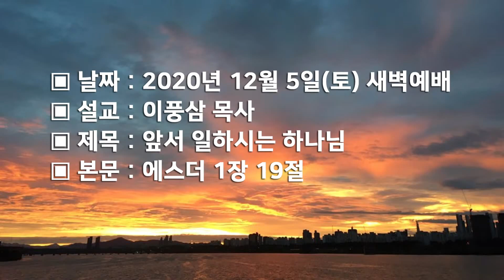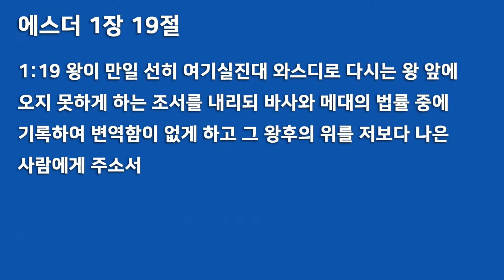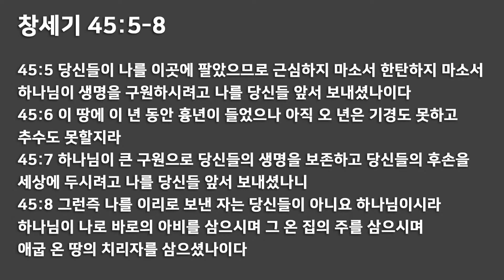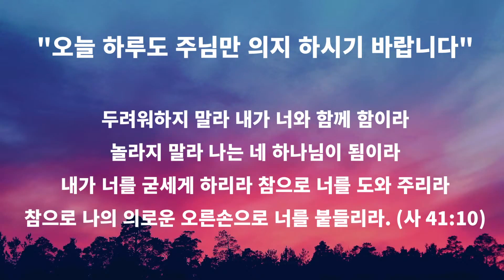에스더 1장 19절 [2020/12/05]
▣ 날짜 : 2020년 12월 5일(토) 새벽예배
▣ 설교 : 이풍삼 목사
▣ 제목 : 앞서 일하시는 하나님
▣ 본문 : 에스더 1장 19절